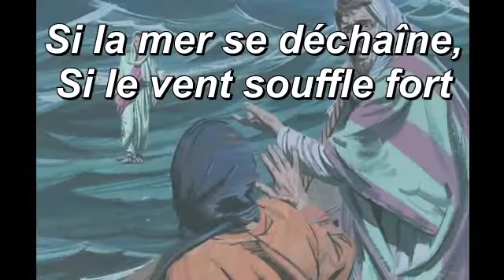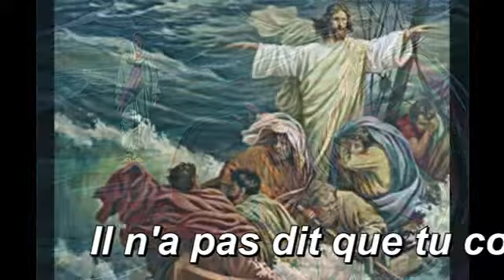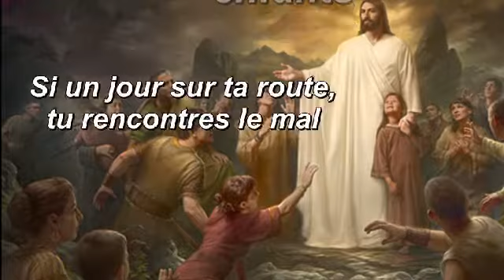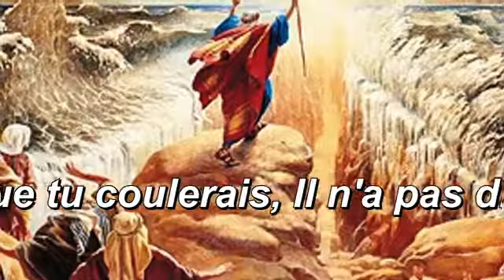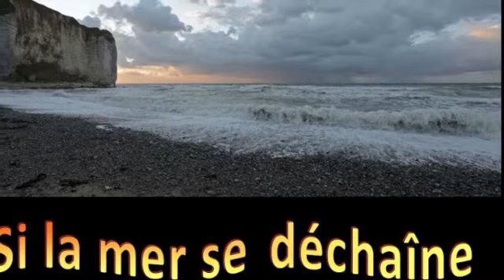Si la mer se déchaine (Parole)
Si la mer se déchaine (Parole) : L.Lelong

Si la mer se déchaîne, si le vent souffle fort,
Si la barque t'entraîne, n'ai pas peur de la mort.
Il n'a pas dit que tu coulerais,
Il n'a pas dit que tu sombrerais,
Il a dit : Allons sur l'autre bord, allons sur l'autre bord.
Si ton cœur est en peine, si ton corps est souffrant,
Crois en Jésus, Il t'aime, Il te donne sa paix.
Si un jour sur ta route, tu rencontres le mal,
Ne sois pas dans le doute, Dieu protège ses enfants.